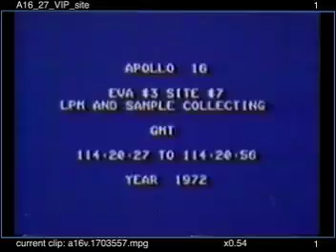27 VIP site clean HUD retime MB v004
Apollo 16 removing original fake time frame